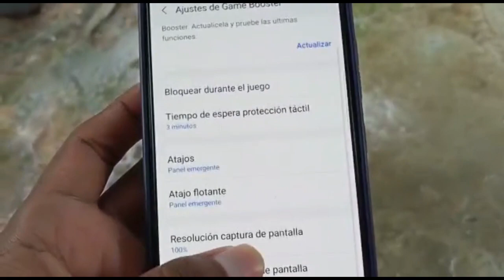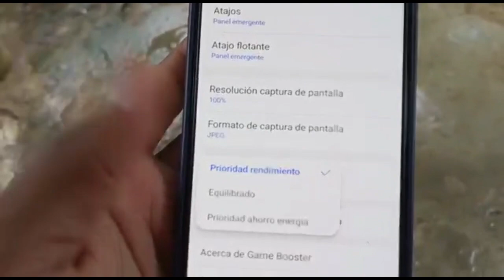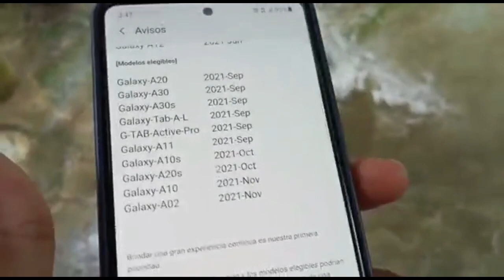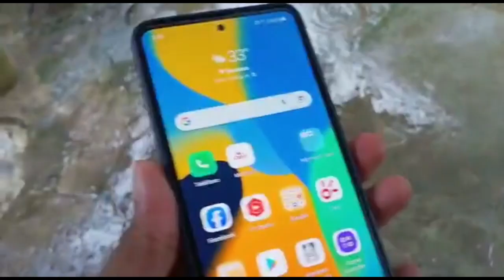Samsung mejorando su soporte con estas Actualizaciones